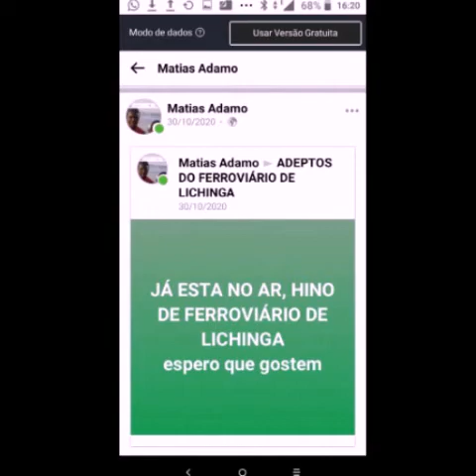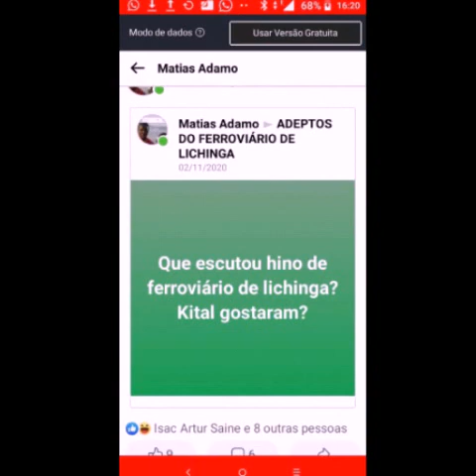Matias Adamo=ferroviário de Lichinga, áudio